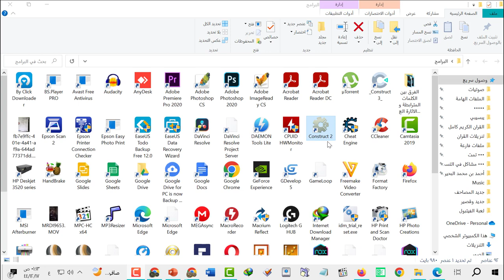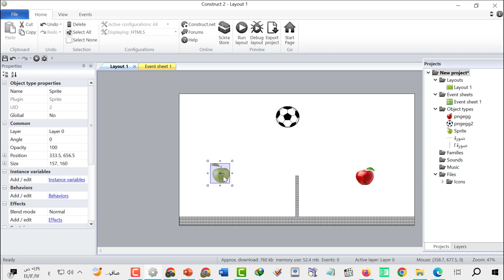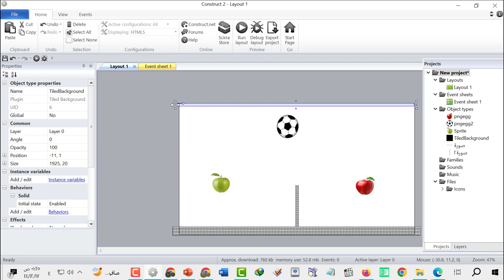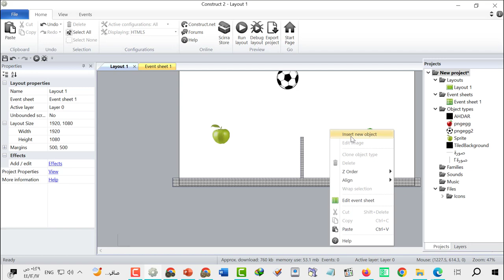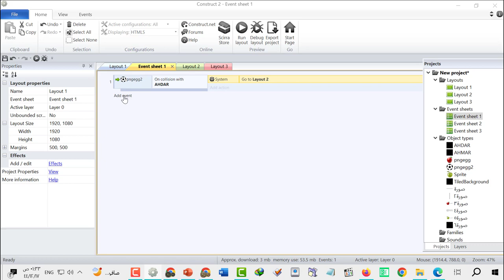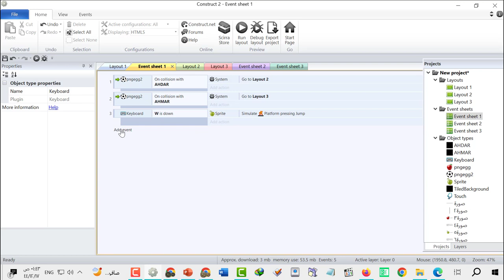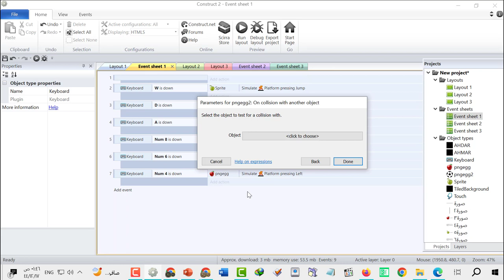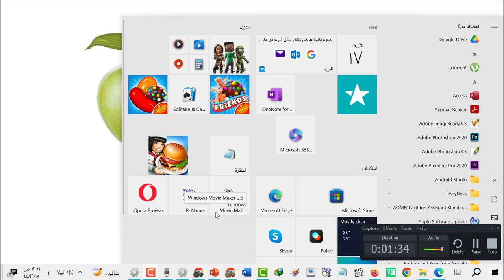كيف تسوي لعبة على لاعبين اثنين بدون استخدام لغة البرمجة على برنامج كونستراكت How to make a game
اللعبة عبارة عن قفز وتحرك يمين ويسار وهناك كره مثل كرة التنس تتحرك مع ضرب الكره تقفز وعندما تسقط على ارضية اللاعب تخسر وهناك زر اعادة المحاولة
لمشاهدة كيفية تصميم لعبة بسيطة ببرنامج كنستراكت

غيم ميكر (بالإنجليزية: GameMaker، يُعرف باسم أنيمو (بالإنجليزية: Animo) سابقًا.) هو عبارة عن سلسلة من محركات الألعاب متعددة المنصات التي أنشأها مارك أوفرمارس في عام 1999 وطورتها يويو غيمز منذ عام 2007. وأحدث إصدار هو غيم ميكر ستوديو 2، والذي صدر لأول مرة في عام 2017.
يستوعب غيم ميكر إنشاء ألعاب فيديو عبر الأنظمة الأساسية ومتعددة الأنواع باستخدام لغة برمجة مرئية بالسحب والإفلات مخصصة أو لغة برمجة نصية تُعرف باسم لغة غيم ميكر، والتي يمكن استخدامها لتطوير ألعاب أكثر تقدمًا لا يمكن إنشاؤها فقط باستخدام ميزات السحب والإفلات. صُمِمَ غيم ميكر في الأصل للسماح لمبرمجي الحاسوب المبتدئين بأن يكونوا قادرين على صنع ألعاب الحاسوب دون الكثير من المعرفة البرمجية من خلال استخدام هذه الإجراءات. تركز الإصدارات الحديثة من البرامج أيضًا على جذب المطورين المتقدمين.
سويت صنعت فعلت لعبة العاب الالعاب كورة كوره قدم القدم مشاهدة اون لاين فيفا اوربا اسبانيا الدوري الهلال النصر تنس طاولة تنس ارضي ارضية ارضيه لاعبين لاعب اثنين على الأثنين اكثر شلون ازاي طريقة صنع صناعة تسوي لعبه كمبيوتر PC ويندوز WIN بدون برمجة برامج برمجيه برمجية لغة لغات اللغة مطور الالعاب تطوير انشاء تنشئ تنشء Buildbox GDevelop GameSalad Stencyl GameMaker Studio FlowLab Construct 2 GameFroot Unity AppGameKit Corona SDK Godot Unreal Engine CryEngine Amazon Lumberyard

صنعت صنع تصنيع اسوي تسوي تصنع لعبة العاب الالعاب تطبيق التطبيقات برنامج برامج بدون لغة برمجة أكواد كود الكود غيم ميكر برمجية السحب والإفلات كونستراكت كنستراكت مواقع النص تحريك الشخصية جهاز كمبيوتر كمبيوتر اندرويد apk ios iso تحويل التحويل اندرود ازاي شلون كيف انشء انشئ اصمم تصميم المصمم
Construct 3  BuildBox Gdevelop GameSalad GameMaker Studio scratch appinventor قم ببناء 3 Build Box Gdevelop لعبة Salad Game Maker Studio خدش التطبيق المخترع  كنستراكت كونستراكت بلويد بوكس جدفلب قيمسليد قيم ماكير ماكر ستديو سكراش ستكراش اب انفينفتور سويت لعبة على برنامج Construct

وشرح للبرنامج لتحميل البرنامج كيف تصنع العاب لعبة تنشئ تسوي بطريقة طرق طريقة بدون برمجة برامج مواقع موقع كمبيوتر لابتوب اللعبة الكترنية الكترونية الكتروني لعاب قيم قيمنق فلوق محركات الالعاب سهلة بسيطة مونتاج تصميم ابتكار تصمم تطبيق جوال تطبيقات برامج برنامج موبايل محمول هاتف ذكي هواتف قوقل بلاي اندرويد اندرود APK صيغة صيغ موبايلات هواوي سامسونج نوت ايفون ابل unity Engine عمل تطبيق  محركات الالعاب تحريك اكود كود
كيف تصنع لعبة في برنامج construct ازاي شلون اسوي كمبيوتر اندرويد ايفون بدون برمجه برمجة برامج البرمجة c++ لغات البرمجة بالشصية القفز قفز اقفز اطمر طمر التحرك لليمين واليسار
كيف تحرك الشخصية كيف نهاية المرحلة نهاية المستوى المستوى الذي يليه الانتقال الى layout الفوز باللعبة الجاذبية الارضية تحريك الشخصية تثبيت برنامج كنتستراكت كن ستراكتت كن ستراكت construct تنصيب شرح شروحات لعبة على الكمبيوتر فلوق فلوقات كونسل كنسل سويت
How to make games Game Create and settle in a way a way without programming Programs Websites Website Computer Laptop Electronic game Electronic electronic games Game values ​​vlog Game engines easy simple montage design innovation Design a mobile app Applications Software Mobile mobile software Smartphone Google Play Android Android phones APK formats formats Mobiles Huawei Samsung Note iPhone Apple unity Engine Make game engine application move code code
How to make a game in construct
How to move the character How is the end of the stage End of the level Next level Move to layout Win the game Gravity Move the character Install the program Construct Build Explain explanations of a game on the computer Vlogs
Create Create Design Design Designer
Scratch Inventor App Construct Construct Bloyd Box Jdflip GameSlide Game Maker Maker Studio Scratch Up Inventor Suite Game On Program

And an explanation of the program to download the program, how to make game games, create a settlement in a way, a method without programming, software, websites, a computer website, a laptop, an electronic game, an electronic game, an electronic game, a game value, a simple and easy game engine. The format of the formats of Huawei mobile phones, Samsung Note, iPhone, Apple, the application of game engines, moving the code, the code
How to make a game in a program
How to move the character How does the end of the stage end of the level The next level Move to win the game Gravity move the character Install the Construct program Construct Construct Install the explanation of game explanations on the computer Vlogs Vlogs Console Console Suite